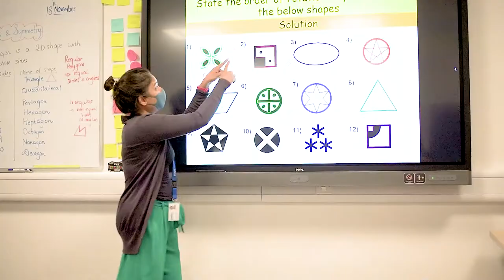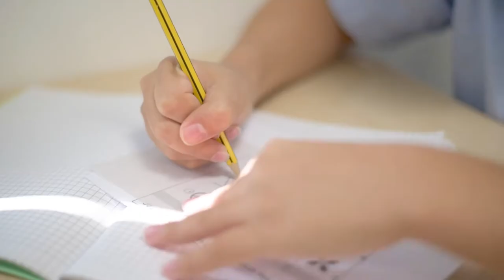Life in secondary school at Doha College